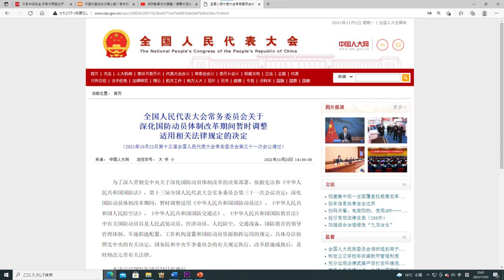蔡英文 習近平への挑発 米軍駐留の初公開。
蔡英文 習近平への挑発 米軍駐留の初公開。蔡英文のCNNインタビュー内容について。中共の異常な動き。習近平は本当に戦争を引き起こすのか。蔡英文